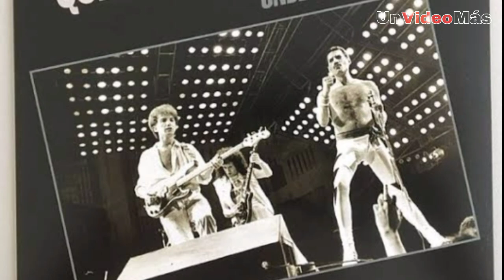UNDER PRESSURE cuando DOS GENIOS IMPROVISAN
Under Pressure fue una canción compuesta de manera totalmente improvisada por la banda de Queen y David Bowie.

Sacada a la luz en el año de 1981 y convirtiéndose en una de las canciones más icónica de la banda británica y de la historia del rock.